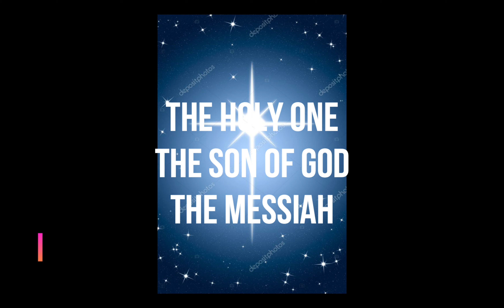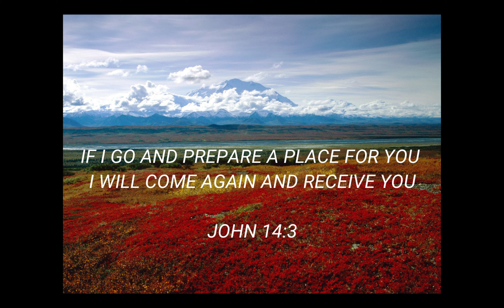JESUS CHRIST ,OUR SAVIOUR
Jesus is the way and the truth and the life.
Jesus is the only way that God can save us.